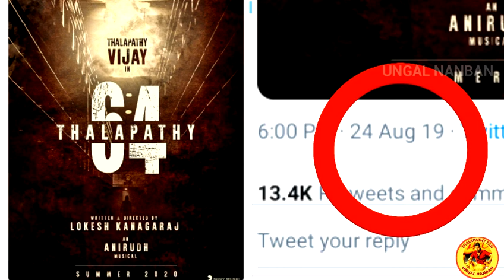Official : 1 Year of Master | Shandhnu HBD Special Poster | Sobha Santhirasekar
Thalapathy vijay Mom Shoba Santhirasekaran Birthday , And Actor Shandhanu Birthday special poster release master team , 1 year of Master !

Thalapathy vijay updates,Master Movie updates, Thalapathy 65,66 updates Uploading in UNGAL NANBAN